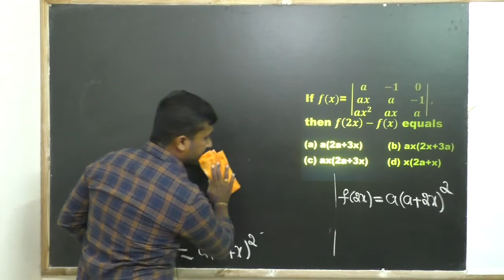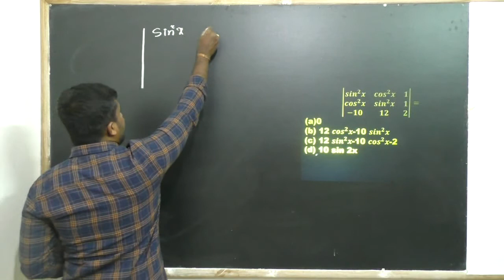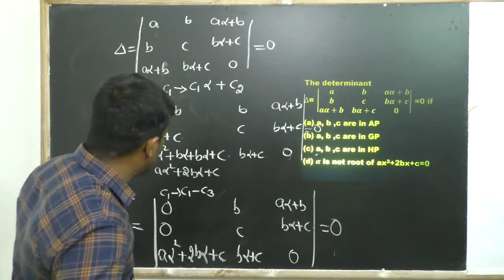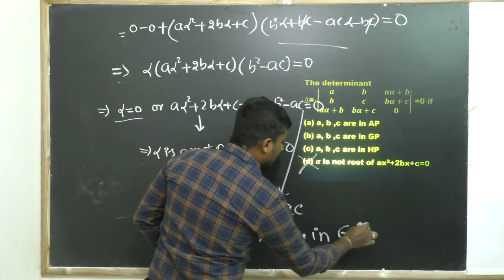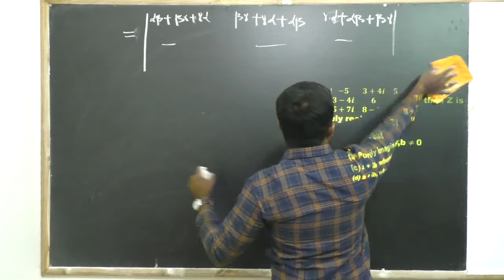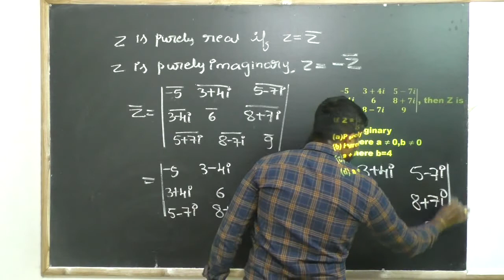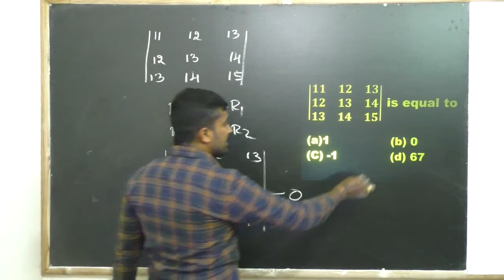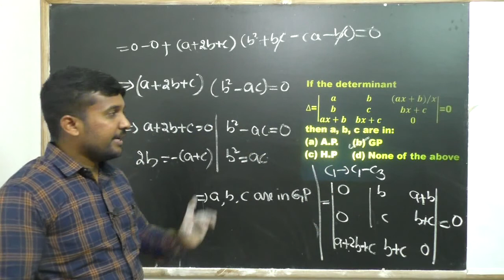KCET/JEE - II PUC - MATHS - DETERMINANTS- SESSION -3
Faculty : SKJ
Subject: MATHEMATICS
Topic: DIFFERENTIATION